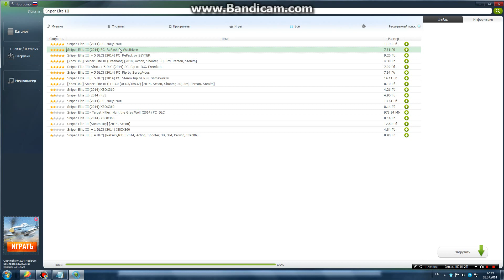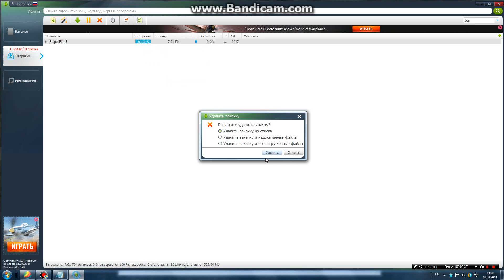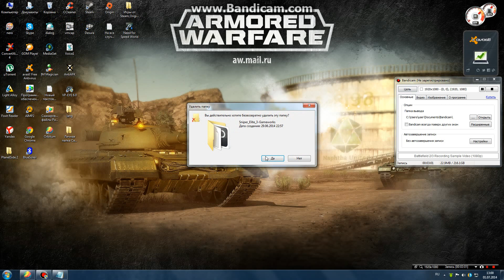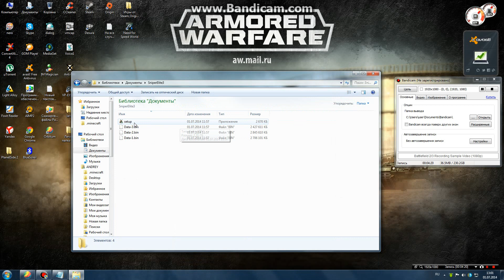Как установить пиратку игры - Sniper Elite 3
!ПРОЧИТАТЬ ОБЯЗАТЕЛЬНО!